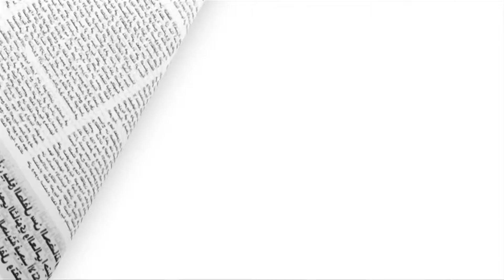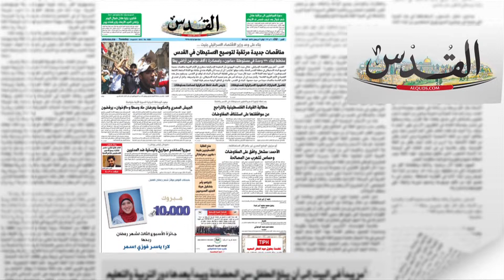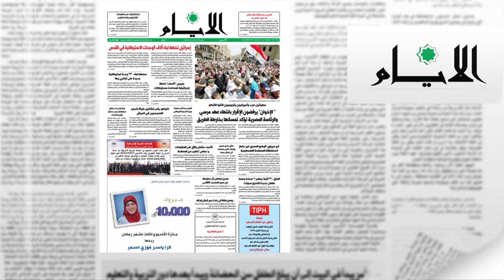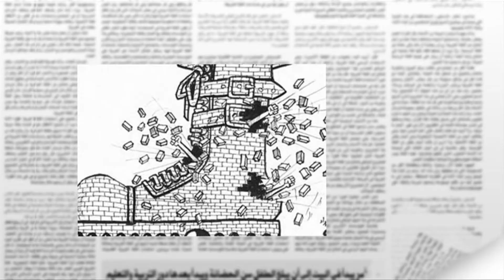قرارات اسرائيلية بمواصلة الاستيطان تزامنا مع المفاوضات